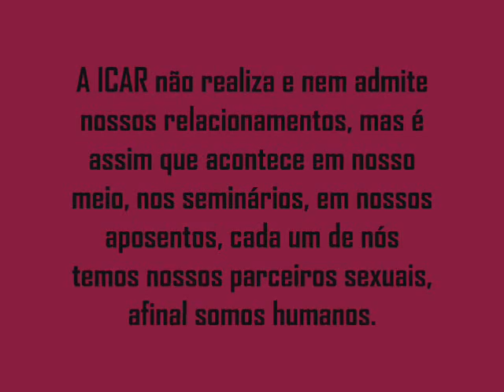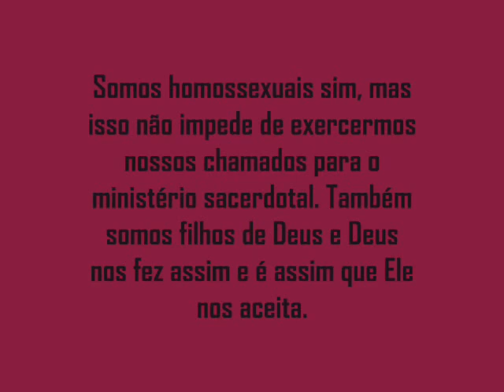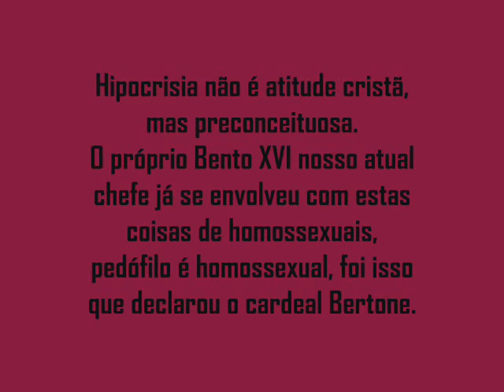IGREJA CATÓLICA ROMANA - JOÃO PAULO II (SEM PRECONCEITOS)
Igreja Católica Pedófila Romana
Igreja Sem Preconceitos
Santa madre igreja